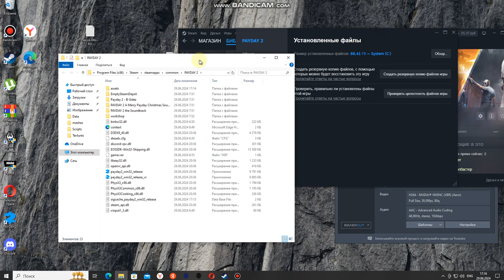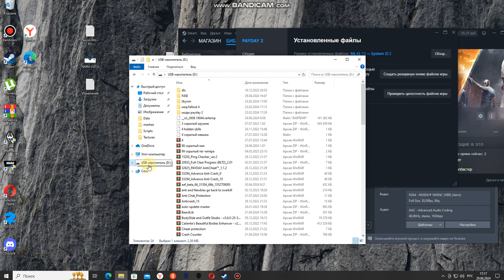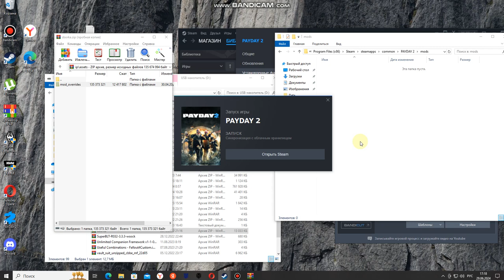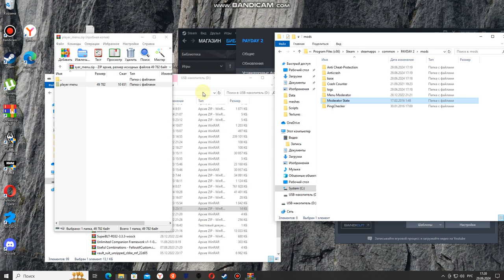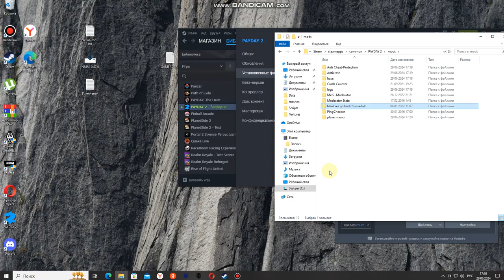PAYDAY 2 как установить моды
первая установить SuperBIL
вторая Две папки Mods и mod overrides
можете их скачать или создать самому новая папку
третий  Mods удалите все файлы папку mods там и overrides
четвертая запустите приложения payday 2 у вас игра должен выдать два вариант ответы там Yes или No  вы должны выбрать Да!
после этого будет обновления проверка открывается чёрная экран убедитесь что нет ни одного ошибки ERROR красный слова нет. если все там будет зеленый или белый все? значит все правильно работаешь!
теперь вы можете добавить моды игру!
mods папка для моды обычный а mod overrides для украшения и разные модели и HUD.
Требуется пакет Microsoft Visual C ++ 2017 (x86) без него игра супеблок и моды не будет запускать и работать